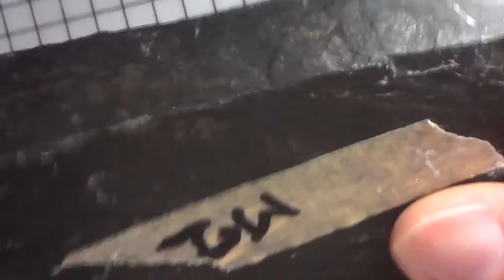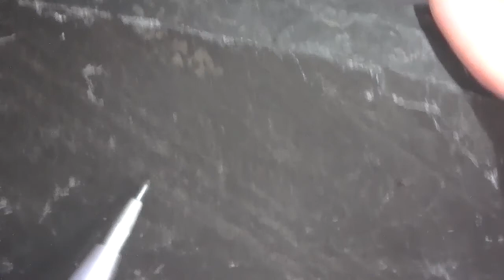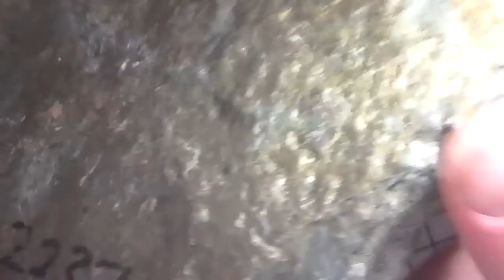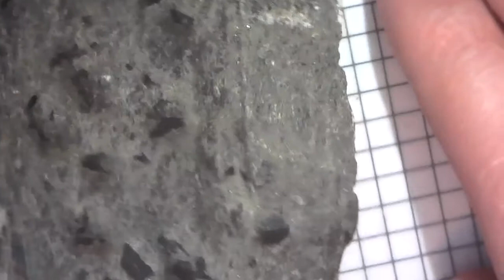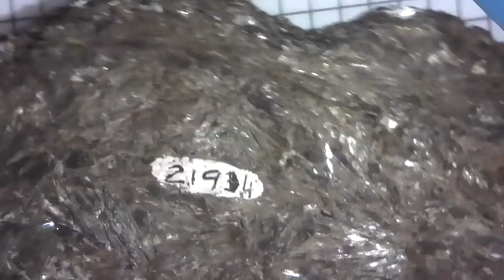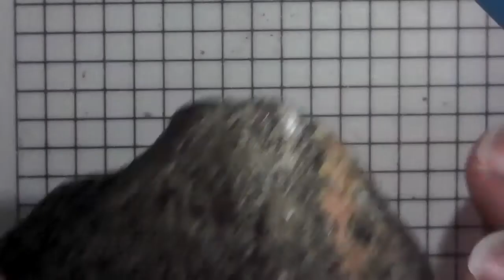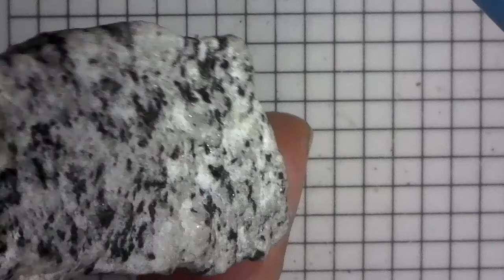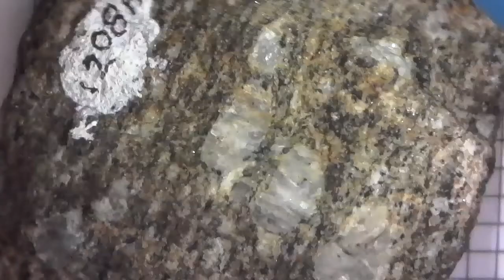GEOL2017 Lab VE5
A brief examination of metamorphic rocks. Textural and mineralogical distinctions in foliated and non-foliated rocks are presented. The lab focuses on the changes in foliation, recrystallization and neoformation of metamorphic index minerals such as garnet, staurolite, biotite, muscovite and others (refer to Barrovian metamorphism).